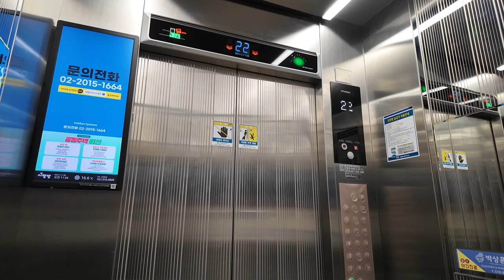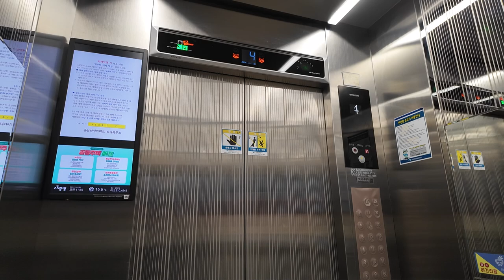[엘리베이터 탑사기] 광주광역시 광산구 운남동 운남동삼성아파트 현대엘리베이터 WBLX-GT-3(M)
※엘리베이터 교체전 탑사영상 (2020년 1월 시승)
광주 광산구 운남지구에 위치한 운남동삼성아파트는 1996년 말에 입주를 시작한 19개동/1,956세대/최소 16층~최대 22층 규모의 대규모 아파트단지입니다.

▷승강기 소개
엘리베이터는 최초설치 당시 LG산전 주안공장의 1996년식 VP-L를 운용했다가, 2021년 현대엘리베이터의 기어리스 기종 WBLX로 전면교체됐습니다. GT권상기가 사용되서 정식 기종명은 'WBLX-GT-3'입니다.

속도는 교체전보다 한 단계 증속된 분속 105m로 운행되고 있으며, 1층 승장에는 구축아파트 엘리베이터 교체분의 필수 옵션이나 다름 없는 터치리스 풋버튼이 적용됐습니다. 또한 문틀에 LED 시그널이 적용됐습니다.

내장재는 스테인리스 재질이 적용됐고, 주행 중 별 다른 이상은 없었습니다.